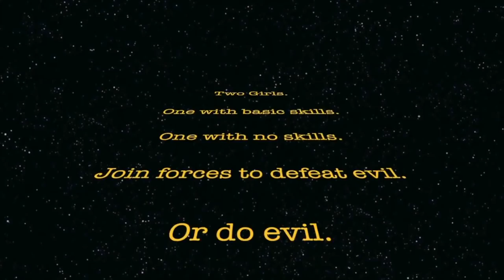Spider-man Kiss Me!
We're back! In the words of Britney Spears, it's been a whileeeeee! This week Rosie and I review Spider-man on PS4 and Rosie made an exceptional point... why doesn't the webbing come from his ass like most spiders?

Fun fact: upside down kisses never work. Unless you're 69ing and their mouth is actually their vagina.